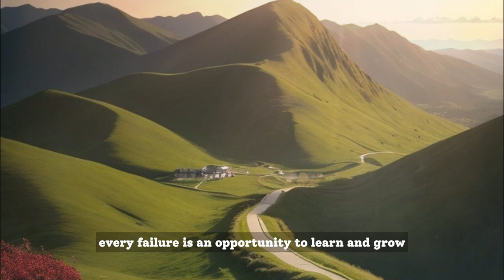Inspiration Story: A precious father's advice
"In a quaint village nestled among rolling hills, the story unfolds between a father named Samuel and his son, Daniel. Samuel, known for his wisdom and unyielding determination, imparts valuable life lessons to Daniel as they navigate the trials of dreams and setbacks. With the backdrop of picturesque landscapes, Samuel's timeless advice resonates, guiding Daniel on a journey of perseverance and resilience. Their story is a testament to the enduring power of a father's wisdom and a son's unwavering faith in the pursuit of dreams."